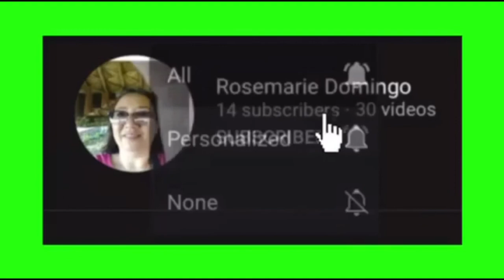10 BEST FOODS TO RELIEVE STRESS &THINGS TO DO WHEN WE ARE ANXIOUS OR ANGRY | Rosemarie Domingo |#96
10 BEST FOODS TO RELIEVE STRESS AND THINGS TO DO WHEN WE ARE ANXIOUS OR ANGRY | Rosemarie Domingo | #96

There are best foods to relieve stress, that ia in my video. There are alao best things to so when we are anxious or angry.
Thanka for watching..Hope nakakatulong tayo kahot kunti lalo na sa mga panahong marami tayong iniisip na bagay o mga problema gaya ngayon na may pandemic pa.
God bless mgafriends ko at huwag mkalimutang mag smile!🥰🥰🥰

Email add:
  rmignacio0507@gmail.
   com

gadgets:
  1.) Samsung Galaxy
       S10+
  2.) Apple IPAD 6th Gen
  2.) Desktop Computer